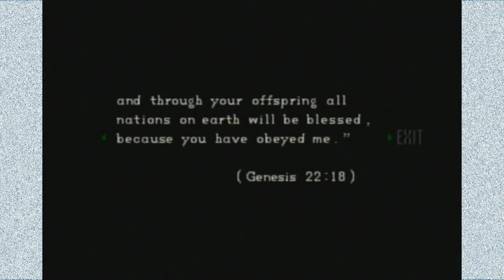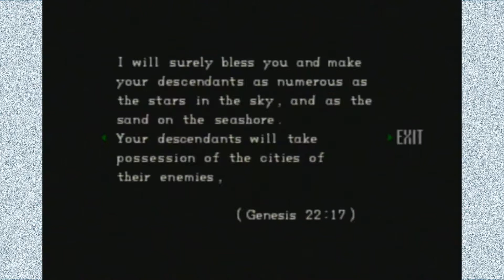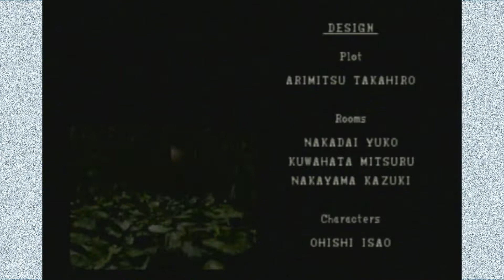Resident Evil (Director's Cut) | Finale: Seems to be a Morgue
Jill finally finds her way to the end of the game!